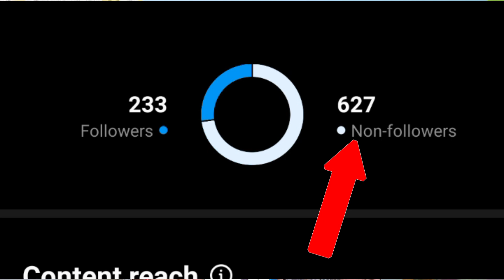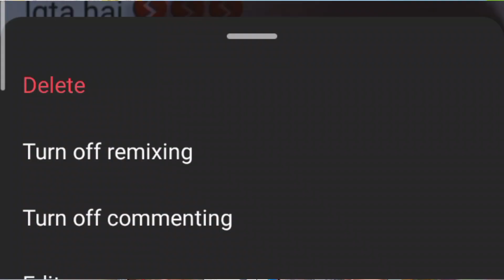Use This Tricks And Unfreeze your account | How to unfreeze instagram account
Instagram ID unfreeze kaise karen
how to unfreeze ID on Instagram
how to unfreeze Instagram ID
how to unfreeze ID
how to unfreeze Instagram account
how to unfreeze account
Instagram account kaise unfreeze karen
Instagram account unfreeze trick
account unfreeze kaise karen
unfreeze trick
Instagram par ID unfreeze kaise karen
Instagram par account unfreeze kaise karen
how to unfreeze ID 2022
how to unfreeze Instagram account 2022
how to unfreeze ID on Instagram 2022

guys agr aapko is video me koi bhi problem ho to aap mughe dm kr skte hai .
or ye video bilkul original hai aapko jrur fayda hoga .

guys aapko video kesi lgi mughe comment krke jruru btana

dosto agr aapko koi esa topic milta h jo Knowledge se bhrpur ho to aap mughe instagram pr DM kre==